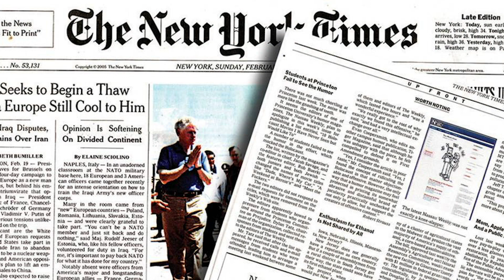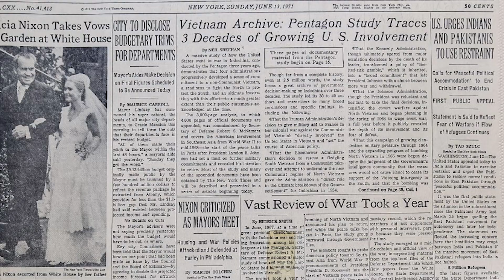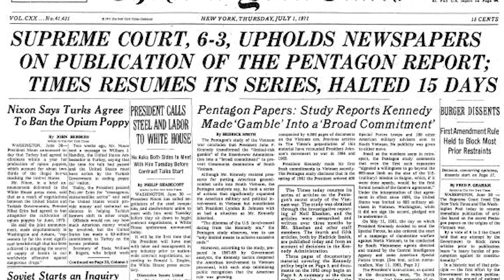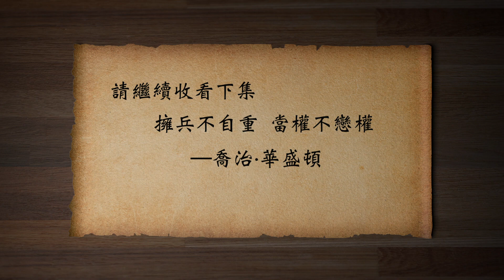紐約時報—父輩的足跡與當下的迷失（歷史上的今天 20180918 第177期）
紐約時報 —父輩的足跡與當下的迷失：媒體 的吶喊，其實在救人。未經摧折的#新聞 理想，如同未經風霜的梅花，哪得香如許。
含三個欄目：
歷史上的今天：講出歷史真相，道出生命冷暖。
江峰漫談：蹭熱點，不蹭熱鬧；看新聞，更看門道。
川普推推推：通過推特總統，了解美國，了解正常人類秩序，一起為未來的中國尋找智慧和久違的神性。